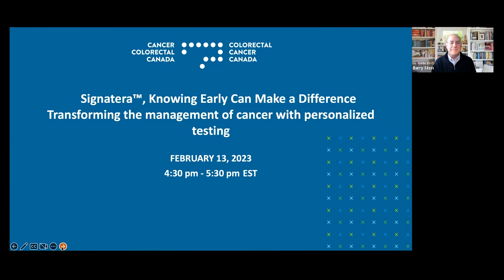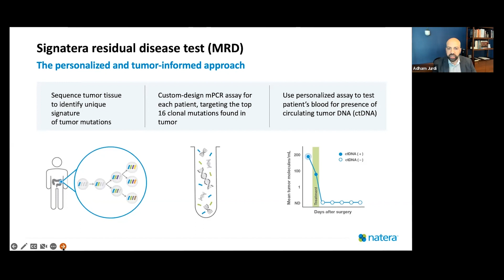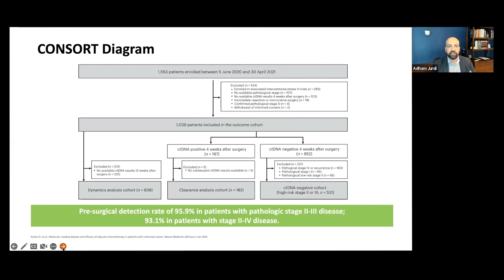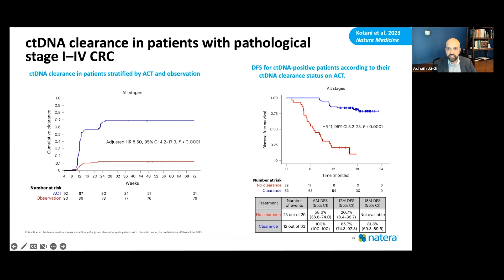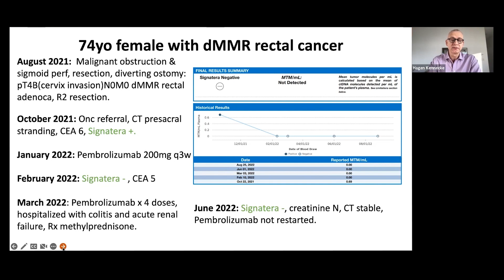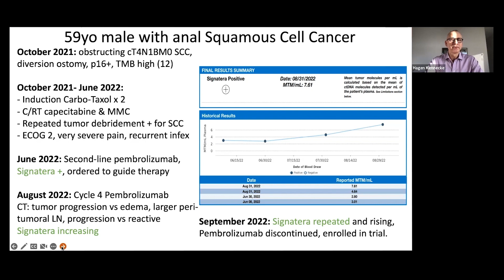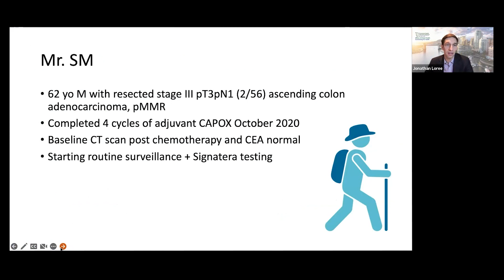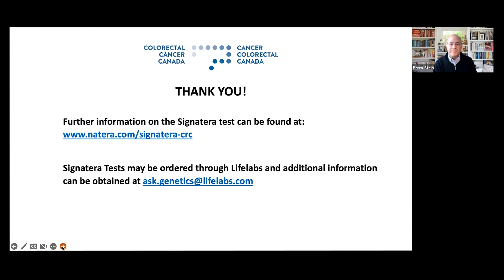Signatera™ — Knowing Early Can Make a Difference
In collaboration with Natera and Lifelabs, Colorectal Cancer Canada (CCC) hosted an Information Webinar for healthcare professionals regarding the Canadian launch of Signatera™, on February 13th 2023.

Signatera™ is a highly sensitive molecular residual disease assay (MRD) using circulating tumor DNA (ctDNA) custom designed for each patient. It will offer patients a unique and personalized diagnostic solution that can offer support for more precise clinical decisions which can be used to accurately detect and quantify residual tumour burden after treatment has started and/or completed.

This webinar provides information on the Signatera™ test, case studies and experiences from medical oncologists in the US and Canada. The panel discussion was followed by a Q&A session from the live audience.

The panel was moderated by CCC’s, Barry Stein, as he was joined by esteemed panel members:
Dr. Jonathon Loree, Medical Oncologist, BC Cancer
Dr. Adham Jurdi, Medical Director, Oncology at Natera
Dr. Hagen F.  Kennecke, Medical Director of GI Oncology, Portland Providence Cancer Center